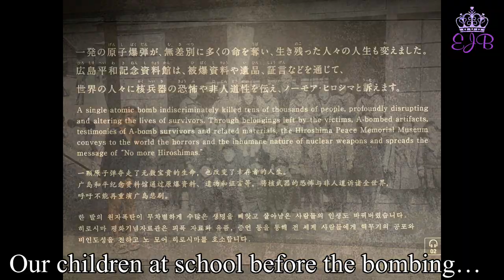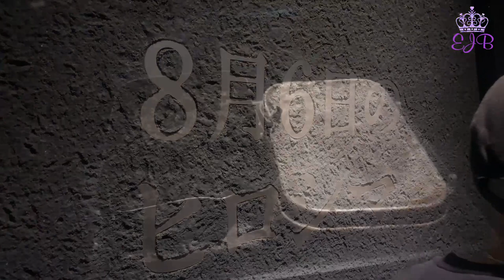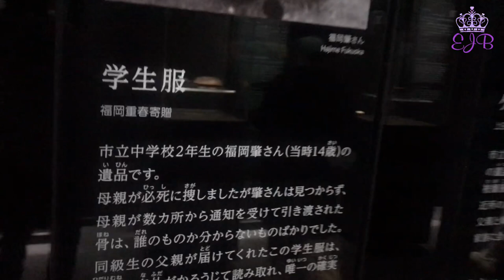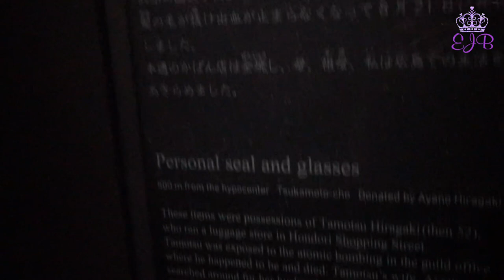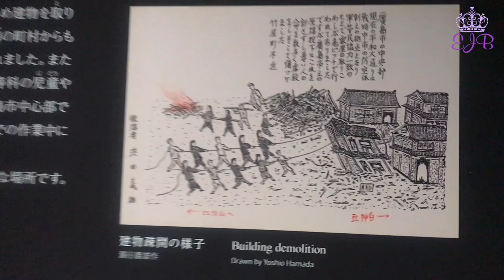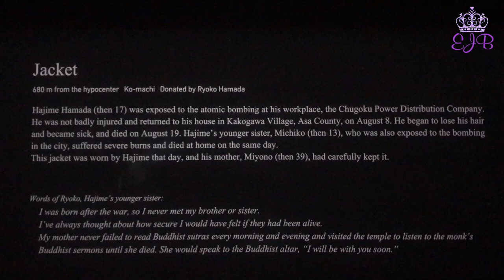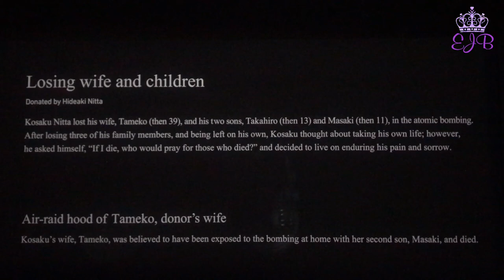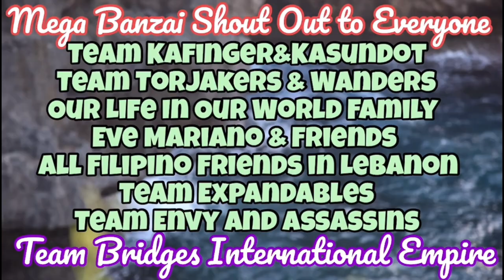HIROSHIMA’S BURNT UNFORGETTABLE MEMORIES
BURNT UNFORGETTABLE MEMORIES of HIROSHIMA